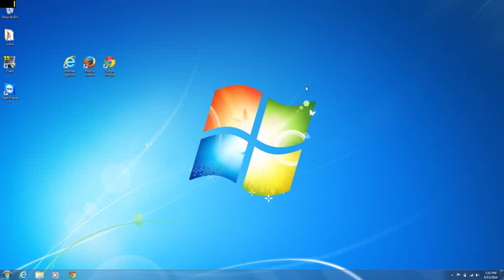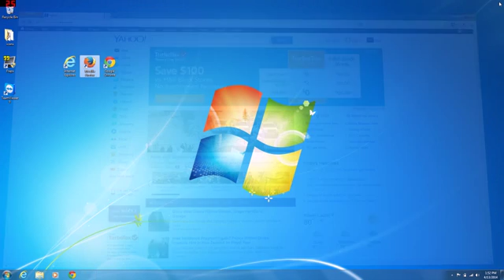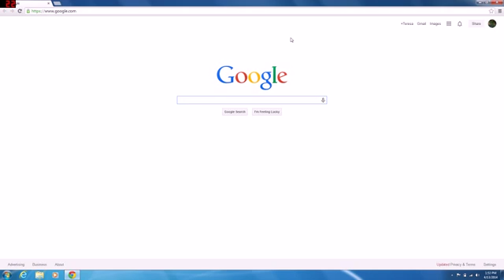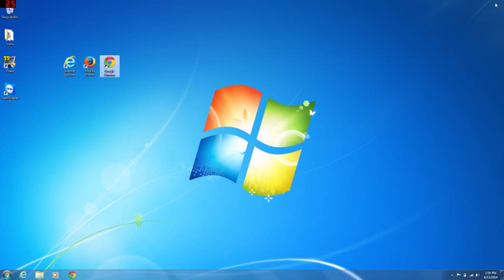How to change homepage for Internet Explorer Firefox Google Chrome